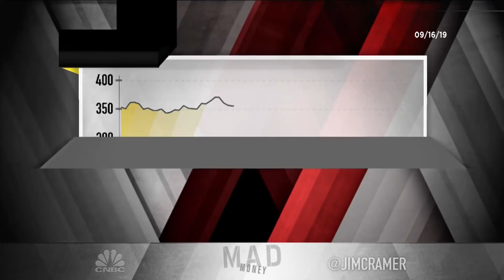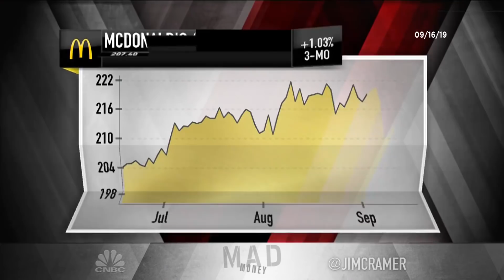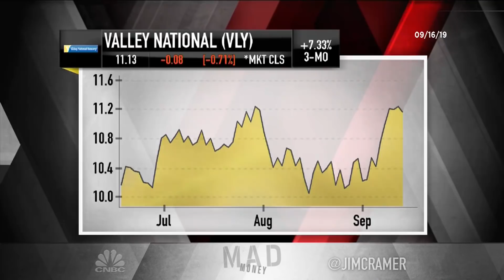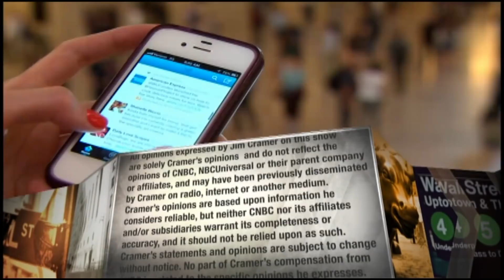Cramer's lightning round: When investors should pull the trigger on Ulta Beauty